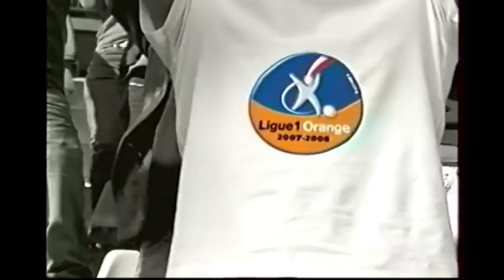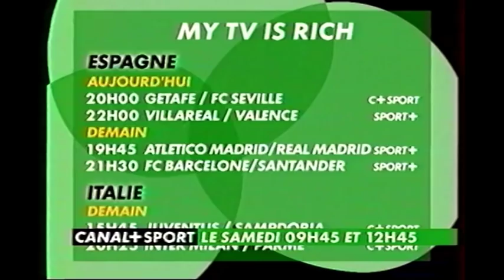Monaco 0 - 6 Bordeaux (17-02-2008) Ligue 1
Stade Louis II - 17 Février 2008
Ligue 1   (25ème Journée)
Buts:
Fernando Cavenaghi 51', 64', Johan Micoud 60', 86', Marouane Chamakh 80', Gabriel Obertant 90'

Girondins de Bordeaux:
Ulrich Ramé (c), Carlos Henrique, Franck Jurietti, Souleymane Diawara, Mathieu Chalmé, Alou Diarra, Johan Micoud, Alejandro Alonso, Pierre Ducasse (78''), Wendel, Fernando Cavenaghi, Marouane Chamakh (73''), David Bellion, Gabriel Obertant (83'')
Entraineur : Laurent Blanc

AS Monaco:
Fabian Bolivar, Leandro Cufre, Massamba Lo Sambou, Diego Perez, Nene, Serge Gakpe (57''), Camel Meriem, Jerko Leko, Djamel Bakar (64''), Jérémy Menez, Frédéric Piquionne, Sergio Almiron (68'')
Entraineur : Ricardo